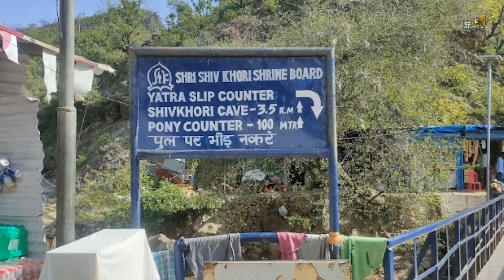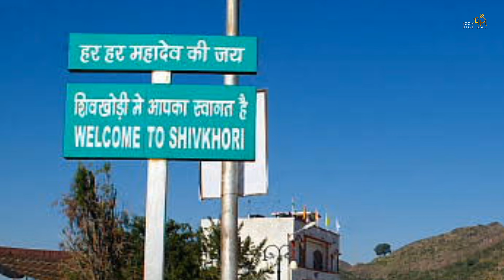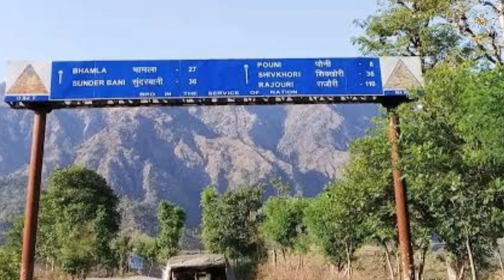शिव खोड़ी गुफा, जम्मू